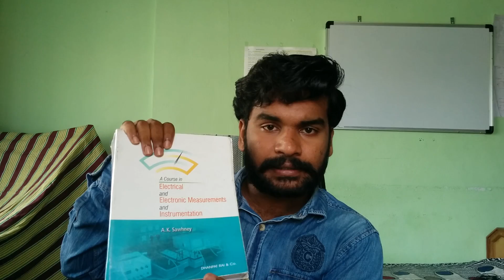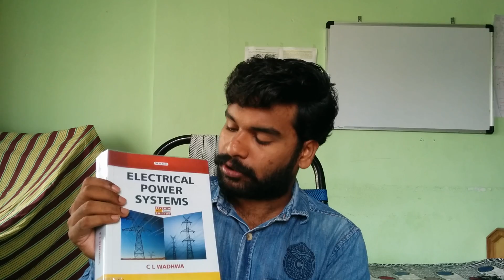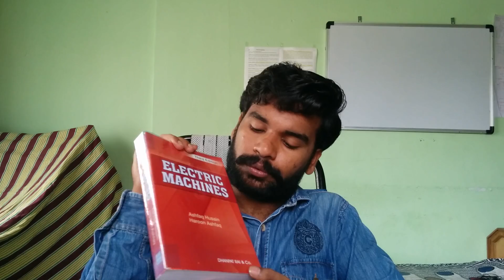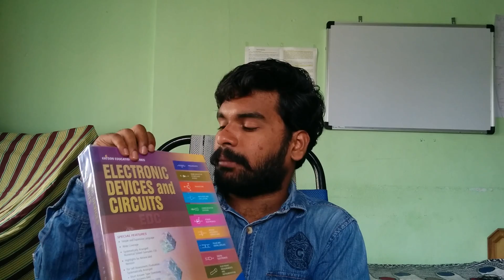Books for GATE [EE] Electrical Engineering | Nikhil Nakka